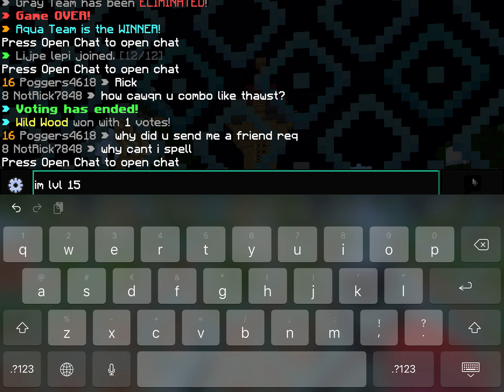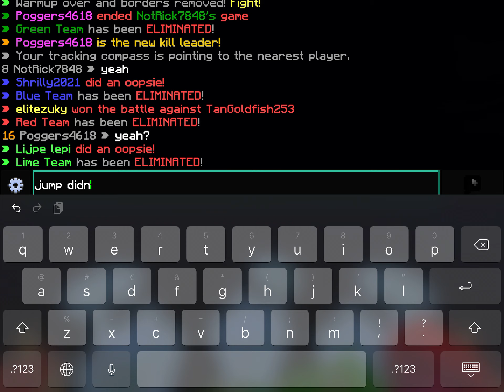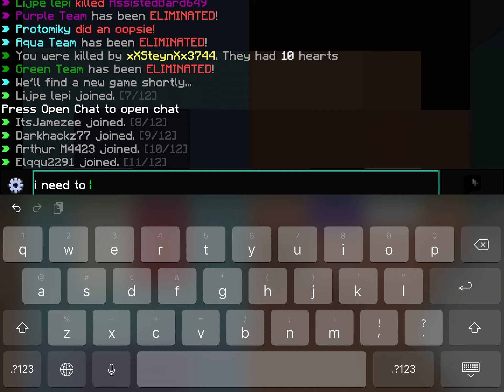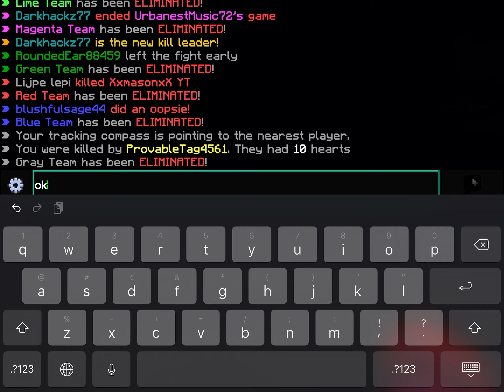Road to lvl 40 (part 2) hive bedrock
Today am bad at minecraft